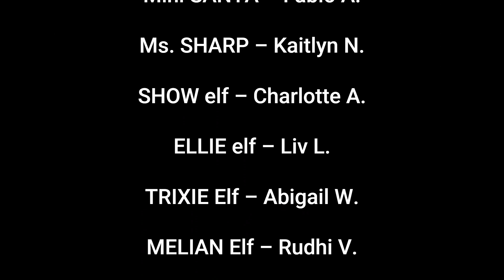2023 Enchanted Holidays - ITA Christmas Musical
"Enchanted Holidays" is an original Christmas Musical created and performed by the ITA's Musical Theater students ages 5-14.